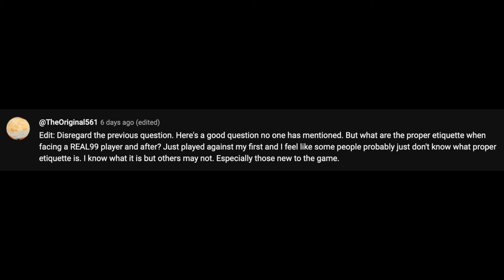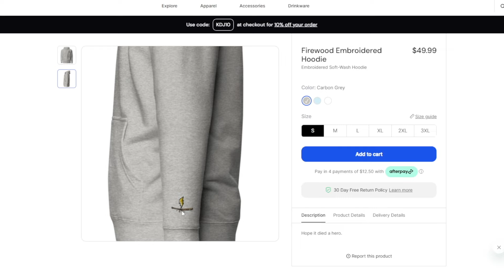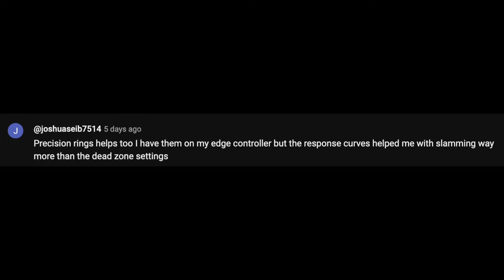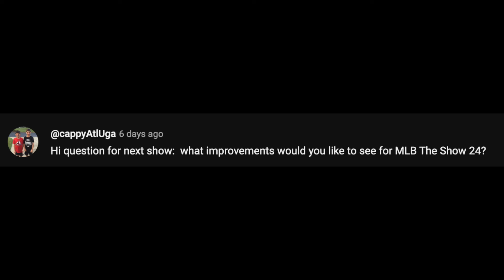Answering YOUR MLB The Show Questions!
Welcome to Ten Minute Mailbag! Every Monday, I answer your MLB The Show questions — as many as possible in 10 minutes.

MERCH!